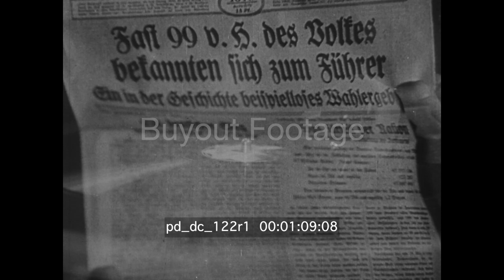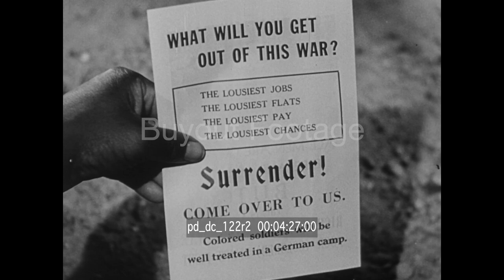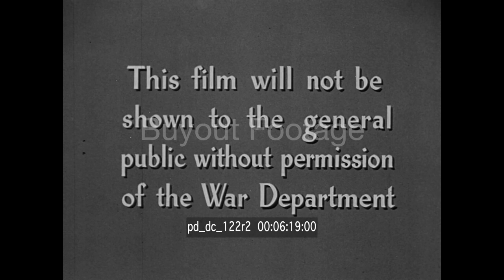Teamwork - Black And White Soldiers United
Responding to German propaganda about U.S. race relations, this film depicts black and white soldiers united against Nazi tyranny during WWII.

This film, on interracial cooperation in the U.S. Army, fights the German propaganda machine’s effort to divide the American Army along racial lines. Scenes depicting the Nazis effort to use race as a weapon to divide the ranks of the white soldier and the black soldier.

Images of the Reich Chancellery building on Voss Street in Berlin in1939.

Scenes of Fortress Europe, the fortification of the German (Nazi) occupied Europe to prevent an Allied invasion from Britain (England) in WWII.

The Normandy landings, codename Operation Neptune, were the Allied amphibious assault on the beaches of Normandy in Operation Overlord, the Battle of Normandy that launched the invasion of German-occupied western Europe in WWII.

Shows ships of the Allied Invasion fleet and naval bombardment of German fortifications along the Normandy coast. Shows Higgins boats (LCU-Landing Craft Utility) loaded with Allied soldiers and vehicles underway to Normandy beachhead. CU of soldiers firing a howitzer from LCU (Higgins boat). Rocket ship firing rockets. Higgins boat drops ramp on beachhead. Point of view (pov) soldiers exits Higgins boat (LCP landing craft).

Soldiers "hits the beach" from Higgins boat (landing craft). Various scenes Normandy beachhead on D-Day. Army Medic gives blood to black soldier from plasma bottle hung on rifle jammed in sand. Scenes of the storm that swept the English Channel after D-Day. Scenes of storm damaged equipment on the Normandy beachhead. Scenes of amphibious tracked landing crafts (LVT) ferrying supplies from ship to shore. Soldiers unloading supplies from transport ships offshore to LVTs. Sherman M4 tank exits LCT (Landing Craft Tank).

Close-up images of U.S. soldier in foxhole fires M1 rifle, black soldier talks on field radio, head-on shot of approaching tank. U.S. soldiers erect telephone poles and string communication wire. Soldier use climbing spikes to climb telephone pole. Black soldiers work as “sappers” detecting mines. Shows supplies being unloaded at Port of Cherbourg France after repairs made to harbor. Shows tanks of Patton's Third Army moving through a French village.

Scenes of truck convoy on Red Ball highway in France. Road sign reads “Red Ball Convoy's Only, All Others Keep Off”. Scenes of Red Ball driver's receiving commendations, Major General E.S. Hughes pins medal on black soldier of the Red Ball Express. Planes of the 15th Air Force over Germany. Close-up of a B-17 Flying Fortress in flight, pilots wearing oxygen masks.

Flight of two P-51 Mustang fighter planes of the 332rd “Red Tail” Fighter Group, close-up of black pilots. Scenes of P-51 aircraft dropping “belly tanks” and engaging Nazi Luftwaffe planes. Scene of pilot's gloved hand on control stick, close-up of P-51 firing machine guns. P-51 firing machine guns, German plane explodes. Long shot of flight of U.S. bombers with fighter escorts.

On Sept 21, 1944 the U.S. 101st Infantry launched an attack supported by the 769th Field Artillery. On Dec 25, 1944 the all-black 370th Infantry attack in the Po Valley Italy supported by the 695th Field Artillery. On March 16, 1945 the 409th Infantry cracked the Siegfried Line. Running interference was the 761st Black Panther Tank Battalion, the first African-American armored unit to see combat.

Shows German artillery gun firing propaganda leaflets, leaflets floats to ground and is read by a black soldier. Close-up of message on propaganda leaflet reads in part “What Will You Get Out Of This War” “Surrender Come Over To Us”. German Officers sign surrender documents. The Nazi Swastika, German symbol at Zeppelin Field destroyed by explosive charge. Sgt. Joe Louis receives Legion of Merit Medal. Key words: race relations, Black G.I., African-American soldiers in WWII.